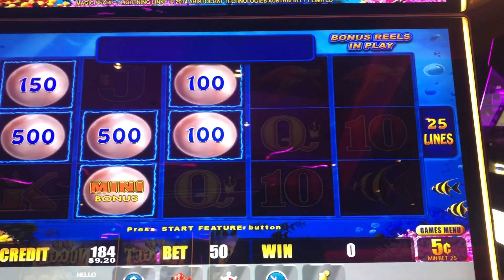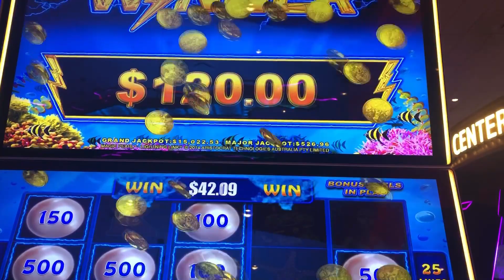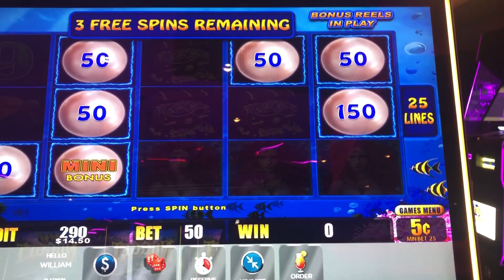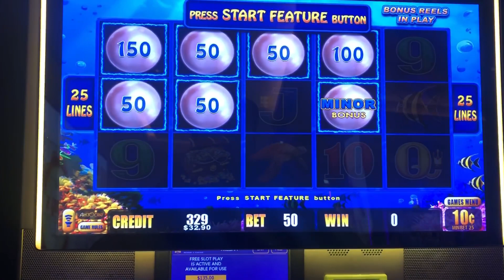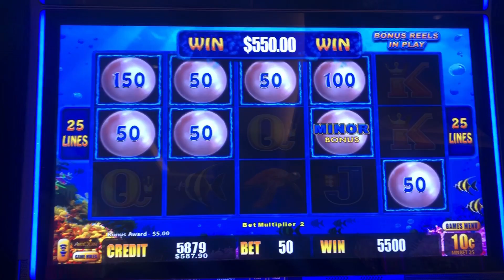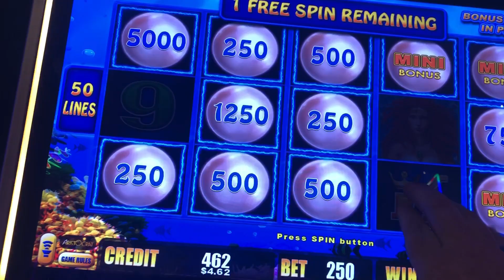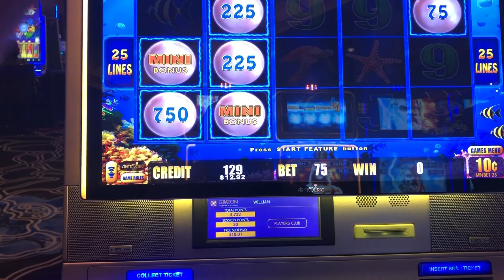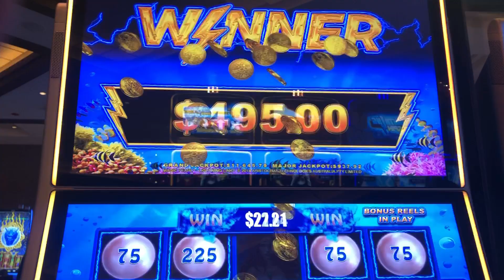Magic Pearl Bonuses 09/04/21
Magic Pearl Bonuses

Let's find the Pearl